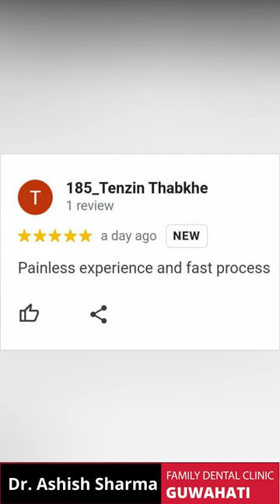Explaining why and how braces are put on || best braces treatment in Guwahati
Explaining why and how the braces put on.
braces treatment in guwagati
best braces treatment in guwahati
best braces in guwhati
dental braces
guwahati dentist